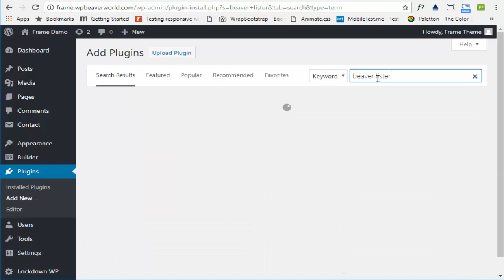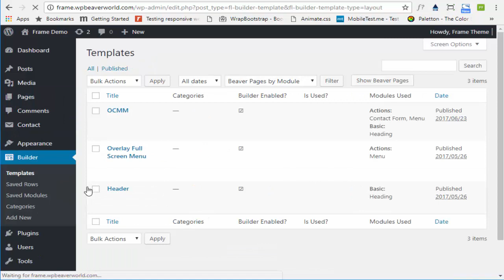Beaver Lister Plugin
This add-on is checking that a page, post or cpt is using the page builder or not. If page builder is activated on a page, post or cpt, it will make a list of used modules.

The plugin only works with Beaver Builder plugin.